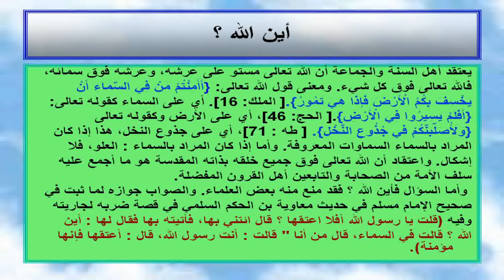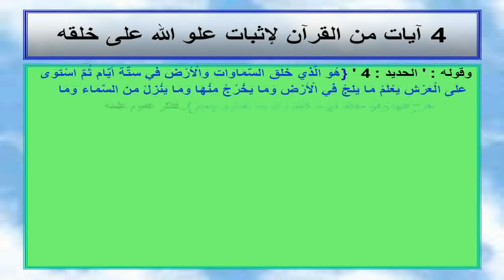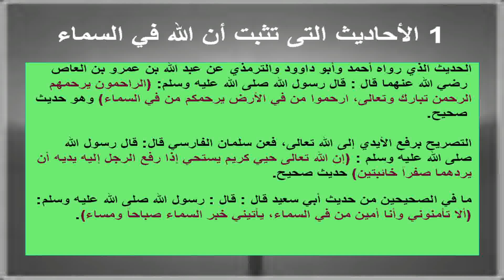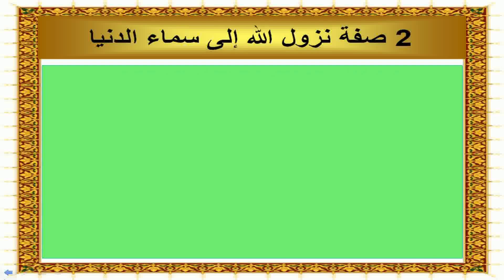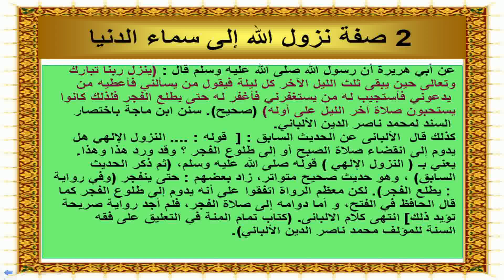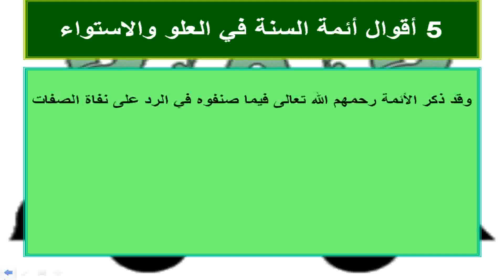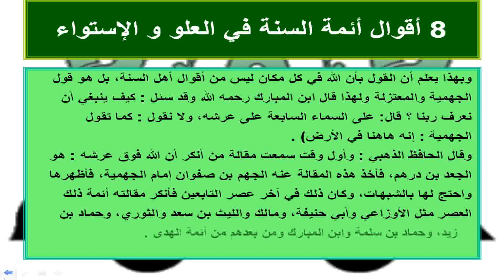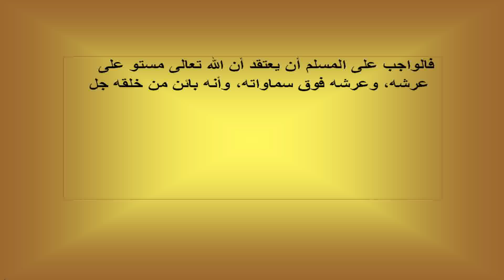وجود الله واستواءه على العرش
-- أين الله عند أهل السنة والجماعة؟
-- آيات قرآنية تثبت علو الله
-- أحاديث تثبت أن الله في السماء
-- صفة نزول الله إلى السماء الدنيا
-- أقوال أئمة السنة في العلو والاستواء
-- الكرسي والعرش
-- حملة العرش